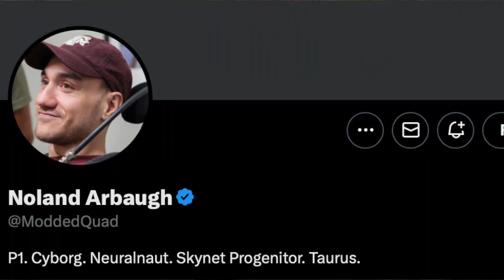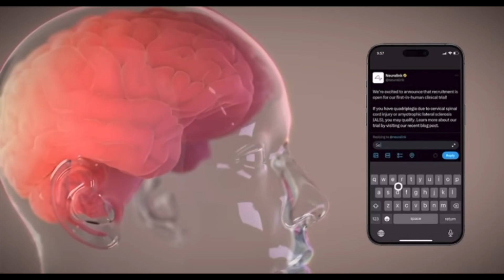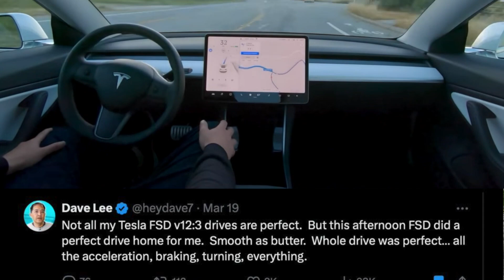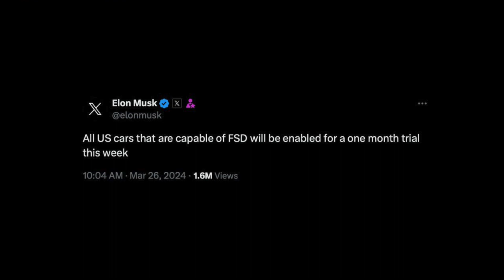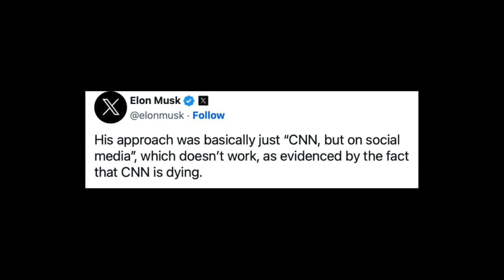Humans officially become cyborgs!! And more wild stories this week feat Elon Musk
Did you see these Elon Musk stories this week? Plus other interesting ones this week from X formally Twitter.

Also here's my video on why what other people think of Elon scares me:

And i will indeed, love you forever.

✌️ Will

Links for this weeks vid:
2x Neuralink vids: